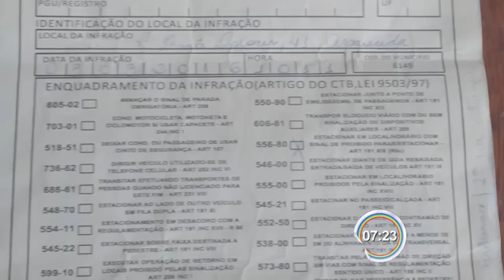Agente de trânsito muda placa de lugar e multa motorista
A Prefeitura de Aparecida (SP) abriu uma sindicância apra apurar a postura de uma guarda municipal que aplicou uma multa de forma irregular. Um vídeo mostra que a placa estava no local, mas foi retirada po um morador de rua. A guarda percebe e volta a placa para o local correto e em seguida aplica a multa no veículo. (veja vídeo acima).
A confusão aconteceu no último dia 3 quando o motorista estacionou o carro na rua Irmã Dolores, no centro. No momento em que parou não havia sinalização que indicasse a proibição da parada no local. Minutos depois, quando o motorista Carlos Alves dos Santo voltou ao veículo, viu a multa.
As imagens de uma câmera de segurança mostram que a placa estava no local pela manhã, mas foi retirada por um morador de rua. Carlos estaciona o carro e minutos depois a guarda percebe que a placa foi deslocada, coloca de volta no local e aplica a multa.
“Eu voltei para o carro e falei pra ela: 'moça, não tinha a placa na hora que estacionei'. Eu não sou da cidade e a gente pensa que isso deve ser armadilha [para multar], pra mim ela está acostumada a fazer isso”, afirmou.
Para o coordenador da guarda civil, Giovani Costa, nesse caso não cabia a penalização ao motorista. "A placa não estava no local, mas isso porque falta respeito a sinalização por parte da população. As placas nessa região são colocadas toda quinta-feira, durante a madrugada. É costume que seja retirada depois. Mas faltou bom senso da guarda", diz.
A agente de trânsito vai responder a uma sindicância interna e a multa foi cancelada pela prefeitura.
Morador de rua tirou placa móvel e motorista estacionou na vaga.
Guarda municipal colocou a placa de volta no lugar e aplicou multa.